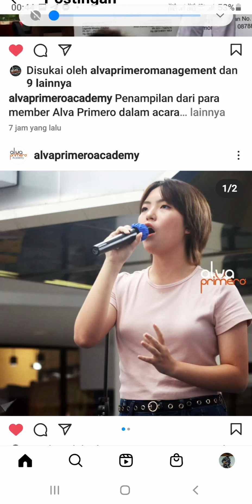thn baru 2022 botanica